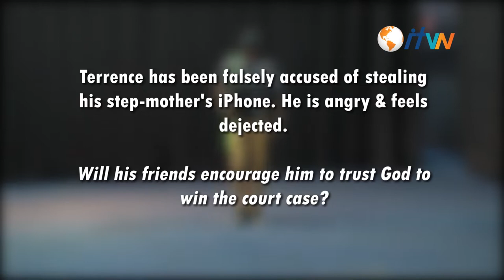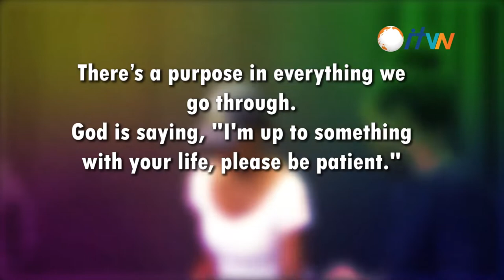NEW GEN STORIES: Will Terrence win the court case?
Will Terrence's friends encourage him to trust God to win the court case?

Tell us what you have learnt from this story in the comment section.